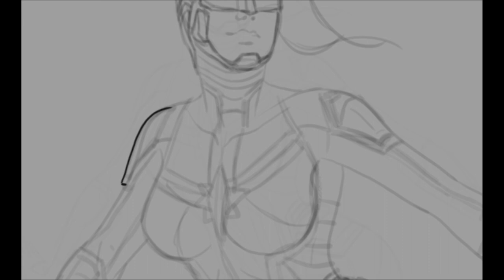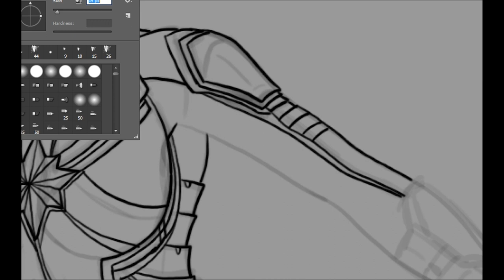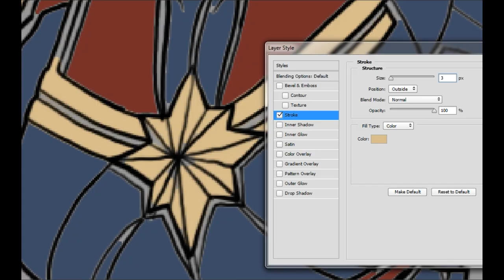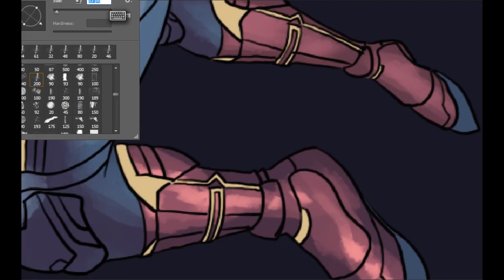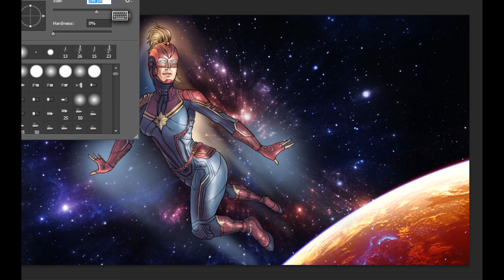Drawing CAPTAIN MARVEL Fanart | Digital Painting | Time Lapse | Photoshop | Speed Art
Drawing CAPTAIN MARVEL Fanart | Digital Painting | Time Lapse | Photoshop | Speed Art | 2019

Thank you so much for all the love and support!

The Video You all have been waiting for is here!
HOW TO BLEND AND MIX COLORS
NEW PS TUTORIAL VIDEO OUT!

NEW TUTORIAL on Photoshop Basics for the Beginners.
4 Ways Of Coloring In Photoshop | TUTORIAL | How To Color In Photoshop | 15K SUBS Special

*NEW TUTORIAL!!*
How To Get More Active & Genuine Followers On INSTAGRAM and More Traffic To  Your Website/Page/Channel - TARGET AUDIENCE - Best Way - 2016